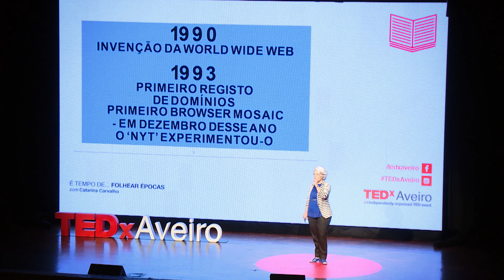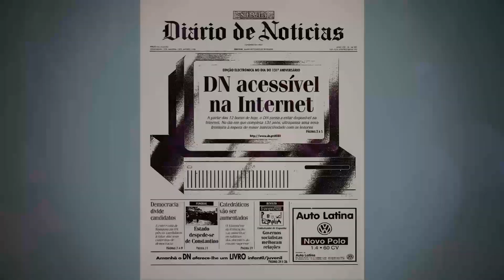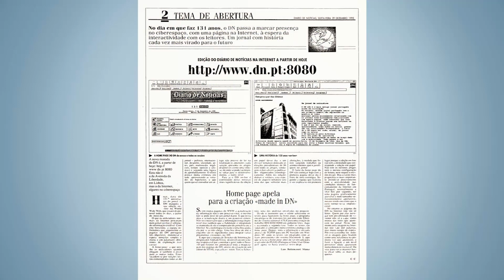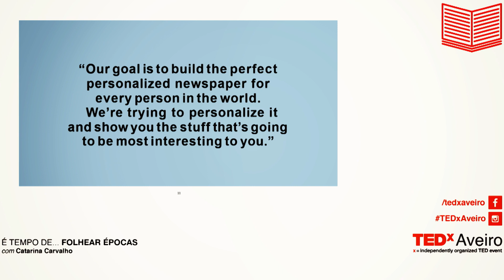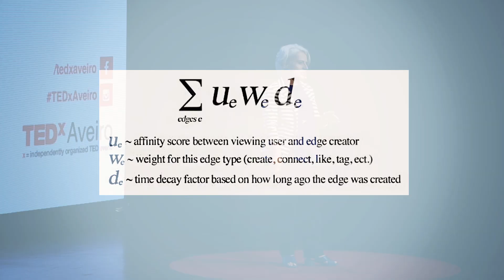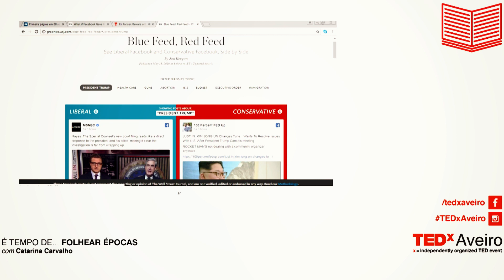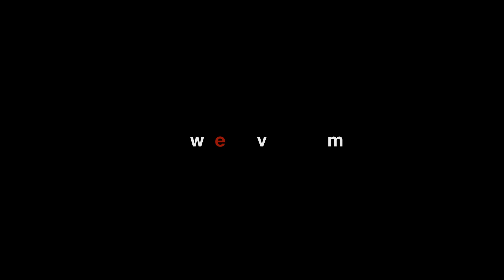Jornais - da memória à falta dela, das novidades às fake news | Catarina Carvalho | TEDxAveiro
Folhear épocas, absorver conhecimento, estilos de vida e cultura de outro tempo e, até mesmo, relacionar-se com os problemas das sociedades do passado é possível devido a reais viajantes no tempo, como Catarina Carvalho. Viajantes no tempo ou jornalistas, a linha é ténue. Congelam momentos históricos, definem a atualidade e arriscam a previsão do futuro, essencialmente através da poderosa máquina do tempo, a escrita. Desde os 19 anos que tem “a melhor profissão do mundo” definindo-a como uma forma de estar na vida, de “ser curioso” e tornar o mundo compreensível. No seu percurso profissional criou cápsulas do tempo em diversos jornais e revistas nacionais como a Visão, o Expresso, Sábado e Diário de Notícias. Atualmente, assume a direção executiva do Diário de Notícias, sendo também responsável pela direção da Notícias Magazine, Volta ao Mundo, Evasões, Men’s Health e Women’s Health e Delas.pt. Folhear épocas, absorver conhecimento, estilos de vida e cultura de outro tempo e, até mesmo, relacionar-se com os problemas das sociedades do passado é possível devido a reais viajantes no tempo, como Catarina Carvalho. Viajantes no tempo ou jornalistas, a linha é ténue. Congelam momentos históricos, definem a atualidade e arriscam a previsão do futuro, essencialmente através da poderosa máquina do tempo, a escrita.

Desde os 19 anos que tem “a melhor profissão do mundo” definindo-a como uma forma de estar na vida, de “ser curioso” e tornar o mundo compreensível. No seu percurso profissional criou cápsulas do tempo em diversos jornais e revistas nacionais como a Visão, o Expresso, Sábado e Diário de Notícias.

Atualmente, assume a direção executiva do Diário de Notícias, sendo também responsável pela direção da Notícias Magazine, Volta ao Mundo, Evasões, Men’s Health e Women’s Health e Delas.pt. This talk was given at a TEDx event using the TED conference format but independently organized by a local community.